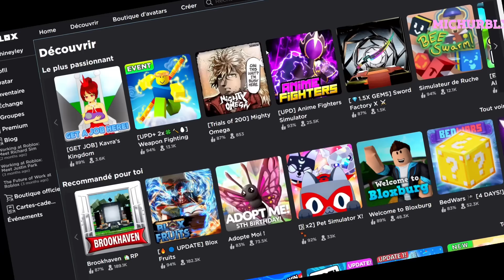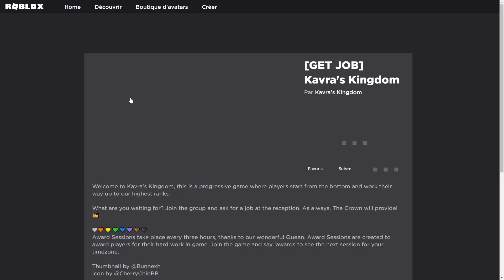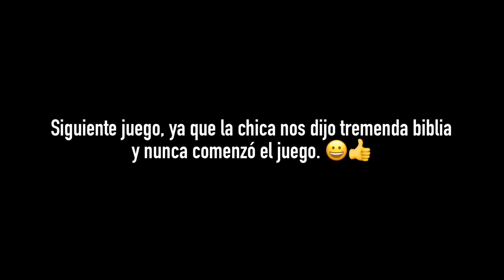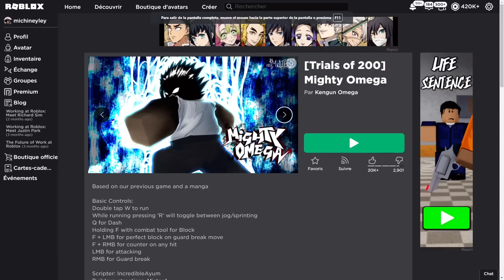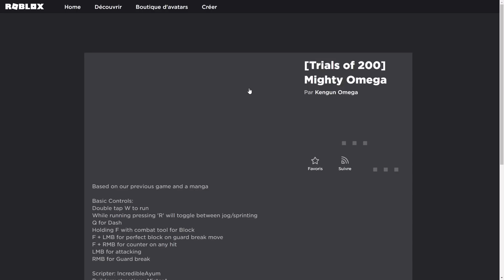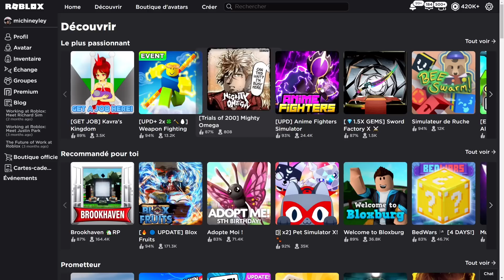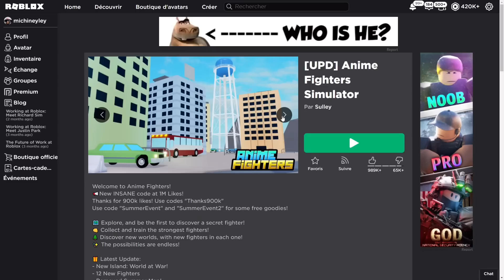JUGANDO LOS JUEGOS QUE ME RECOMIENDA ROBLOX - PARTE 1 - MICHI RØBLØX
⭐️ Código Star: MICHURBLX

✨ ¡Objetos UGC!

 🔴 ¡Canales secundarios!

                   ꧁MICHI RØBLØX꧂